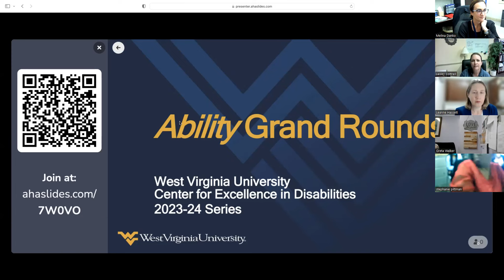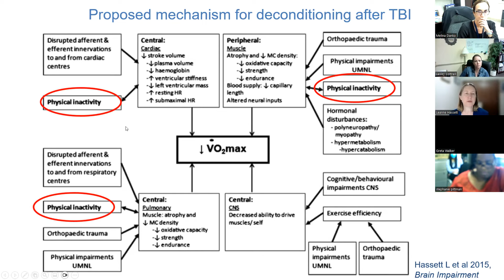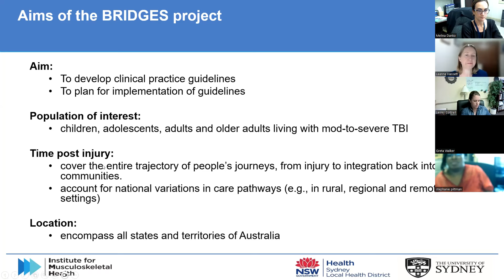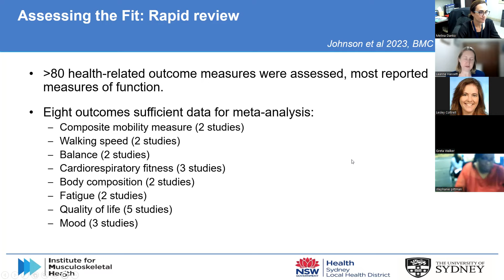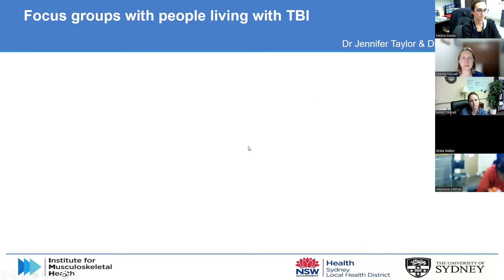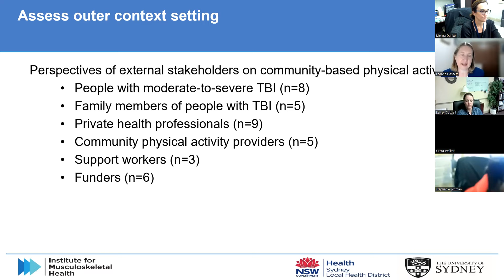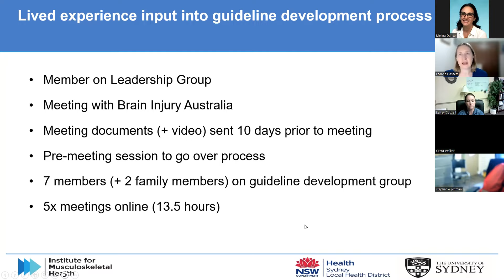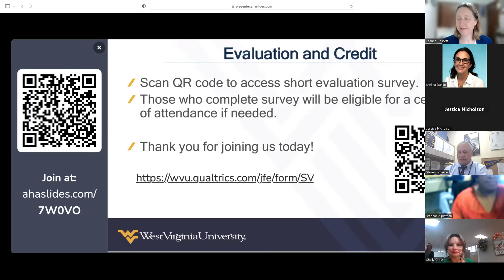CED Ability Grand Rounds Webinar: TBI and Physical Activity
WVU CED Ability Grand Rounds September 2023 webinar - Developing clinical practice guidelines for the delivery and promotion of physical activity for people living with moderate to severe traumatic brain injury (TBI).

Presented by: Leanne Hassett, Associate Professor, Discipline of Physiotherapy, Faculty of Health Sciences, Senior Research Fellow, Institute for Musculoskeletal Health Faculty of Medicine and Health, Leadership team Implementation Science Program, Sydney Health Partners; The University of Sydney

Learning objectives:

- To understand the current evidence-base about physical activity for people living with moderate to severe TBI.
- To appreciate multiple stakeholder perspectives of the acceptability and feasibility of promotion and delivery of physical activity for people living with moderate to severe TBI.
- To consider the process for developing and recommendations of the clinical practice guidelines on physical activity for people living with moderate to severe TBI.